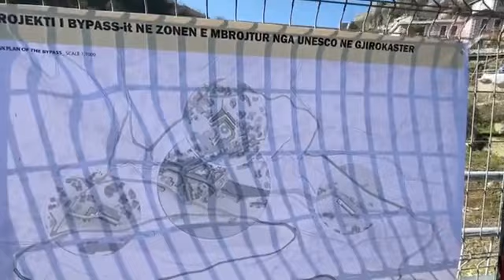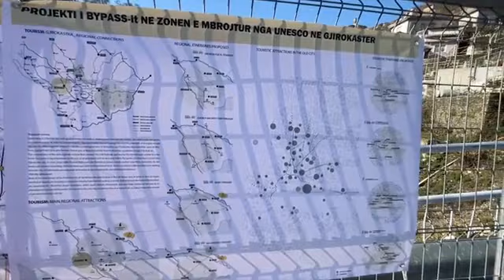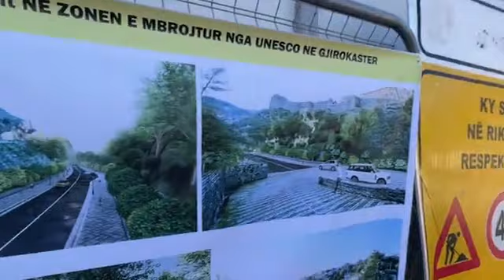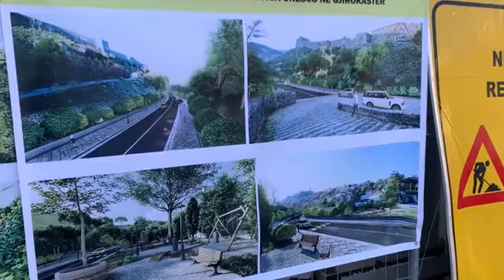Edi Rama - Gjirokastër (06.02.21)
- Edi Rama - Gjirokastër - Nis ndërtimi bajpasit të shumëpritur të zonës historike, që do ta çlirojë krejt qendrën e qytetit nga makinat, duke e kthyer në zonë këmbësore pa penguar qarkullimin e banorëve.
Gjirokastër - Nis ndërtimi bajpasit të shumëpritur të zonës historike, që do ta çlirojë krejt qendrën e qytetit nga makinat, duke e kthyer në zonë këmbësore pa penguar qarkullimin e banorëve, si edhe do të çelë një perspektivë të re për lagjen Dunavat, ku do të ndërhyjmë në vijim me restaurimin e shtëpive siç bëmë me Qafën e Pazarit e ku do të marrë hov paskëtaj edhe sipërmarrja turistike
SkaKohëPërPushim (06.02.21)